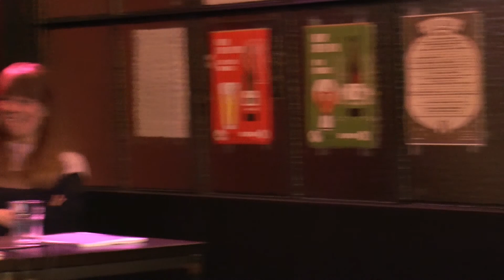Speakers Corner oktober 2017: Waar ligt de Gentse Student wakker van?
HOE MAKEN WE GENT NOG NEGENDUUST KEER WIJZER

Het academiejaar is gestart: meer dan 74.000 studenten komen studeren in Gent. Jawel, Gent is de grootste studentenstad van Vlaanderen.

Gent, de hoofdstad van Oost-Vlaanderen, biedt de zeldzame combinatie van de intimiteit van een compacte stad en de openheid van een metropool. Met meer dan 259.000 inwoners en 74.000 studenten is Gent ook de tweede grootste stad van Vlaanderen. Veelzijdig, historisch en eigentijds tegelijk.

Maar wat denken de studenten zelf van Gent?
De Arteveldehogeschool peilde, in opdracht van Stad Gent, naar de mening van studenten in Gent over 9 verschillende thema's.
En stelde ook de ultieme vraag: hoe zouden de studenten zelf van Gent een nog wijzere studentenstad willen maken ?

Hoog tijd voor een Speakers Corner!

met als gastsprekers o.a.

° Anneke Vanden Bulcke, Studentenambtenaar Stad Gent
° Zoë Vandamme,Bestuurslid “Sociaal” van de Gentse Studentenraad en lid van de Sociale Raad van Ugent.
° Dario Rens van studentenradio Urgent.fm en producer van het studentenmagazine Spoetnik.
° Selin Bakistanli, Studentenblad Schamper